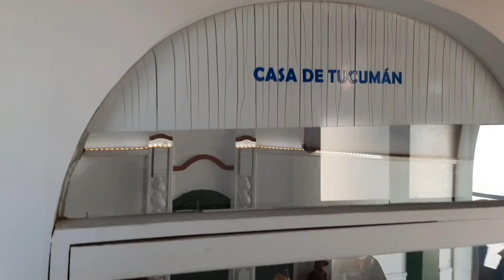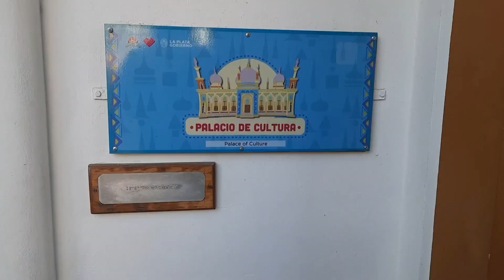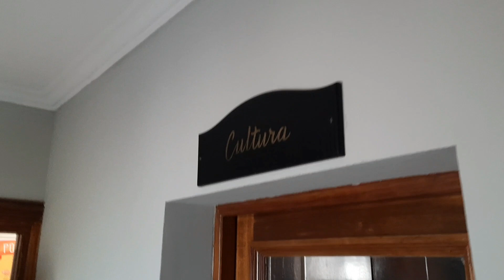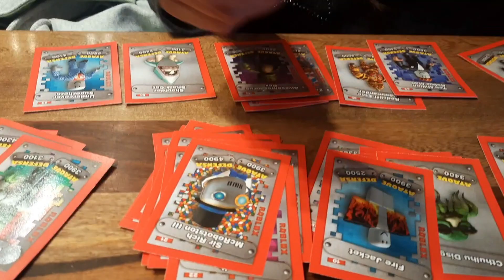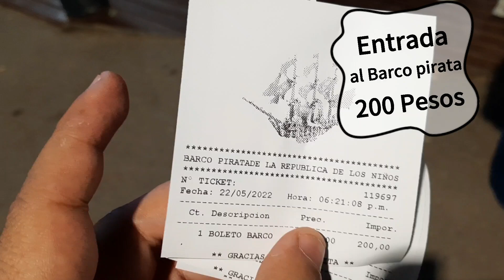El DISNEY de Latinoamérica//La República de los niños!!//VLOG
Pasamos un hermoso día en la República de los niños! Ubicado en la localidad de Gonnet, partido de La Plata. La entrada es gratuita, como así también el estacionamiento. Hay una leyenda urbana que comenta que Walt Disney se inspiró en este parque temático para crear el suyo de california. Si te gustó el video, compartilo y activá la campanita.